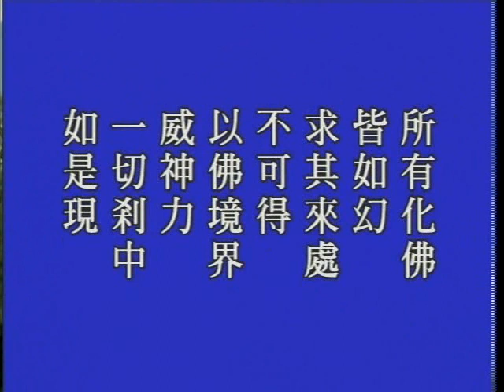大方廣佛華嚴經 （五）華藏世界品 822b－淨空法師